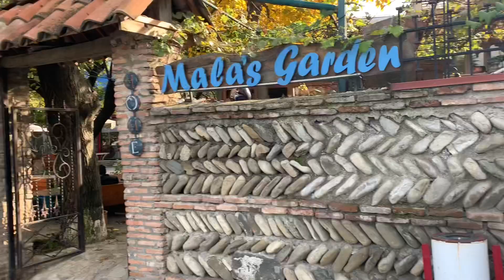OFF-ROAD TALES OF GEORGIA 🇬🇪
Extras in Georgia 🍄👯‍♀️